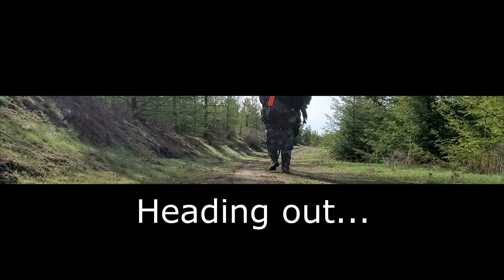2022 Spring Turkey: Gobbler Down!